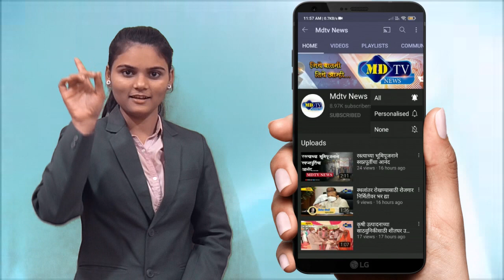चोपडा मतदार संघाचे शिवसेनेचे माजी आमदारांसह शेकडो कार्यकर्त्यांचा राष्ट्रवादीत प्रवेश